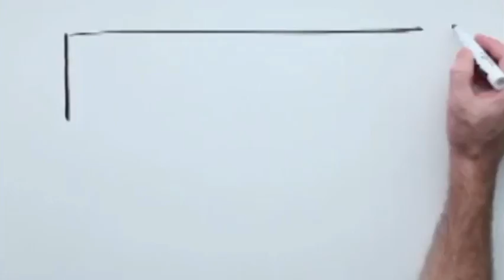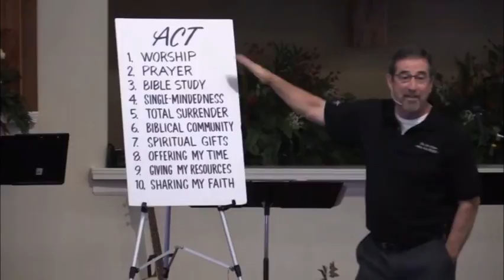Believe Chapter 28 - Faithfulness (Mar. 15, 2015)